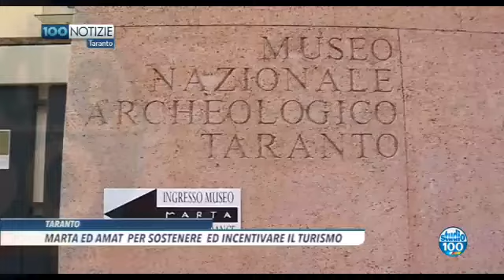MARTA ED AMAT PER SOSTENERE ED INCENTIVARE IL TURISMO di Gianni Sebastio